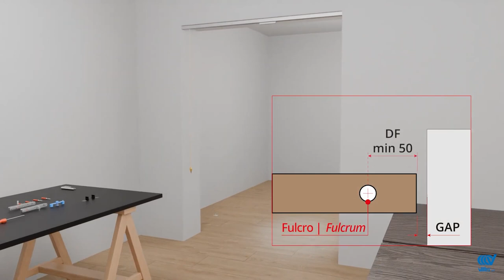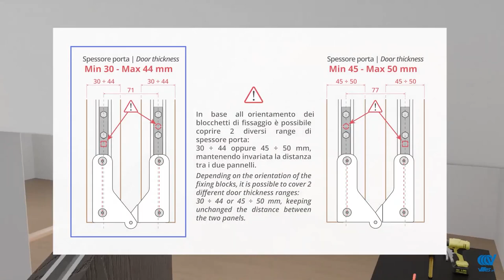義大利VILLES 折門6500 兩片門 安裝影片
義大利VILLES 折門6500

■ 適用隔間門使用，可單片(360度旋轉)、兩片、三片、四片設計
■ 折門安裝可偏心或中心設計
■ 適用木門、鋁框門
■ 五金不分左、右邊
■ 折門鉸鍊可搭配原廠專用上下鉸鍊6529(適用門厚30-50mm)，或 隱藏式鉸鍊5243

新北101展示中心：新北市樹林區佳園路三段101巷101號
台中308展示中心：台中市潭子區大豐路一段308號